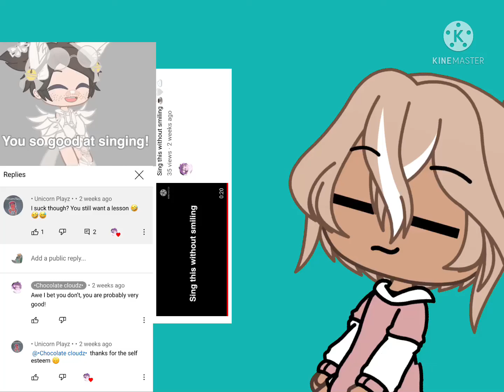Well let’s see about that chocolate cloudz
Uhm I hate this